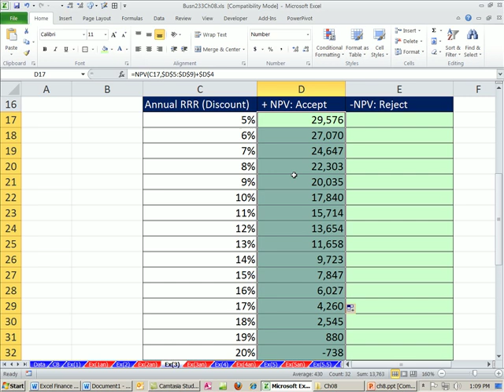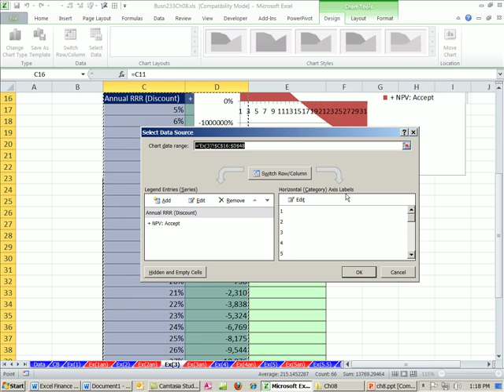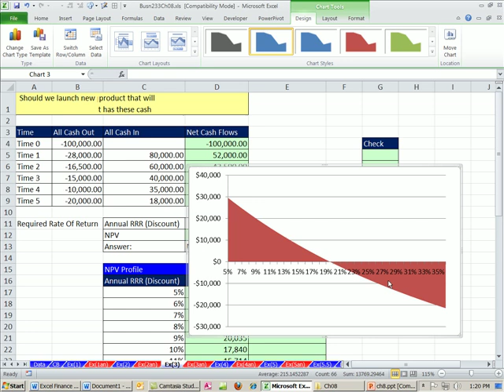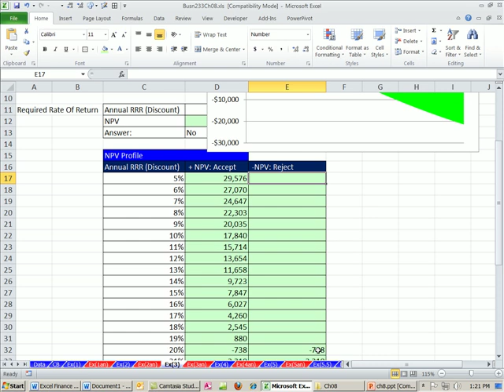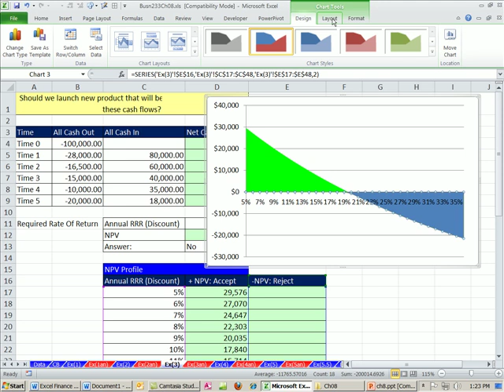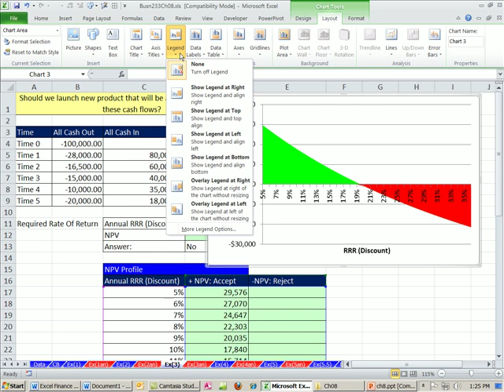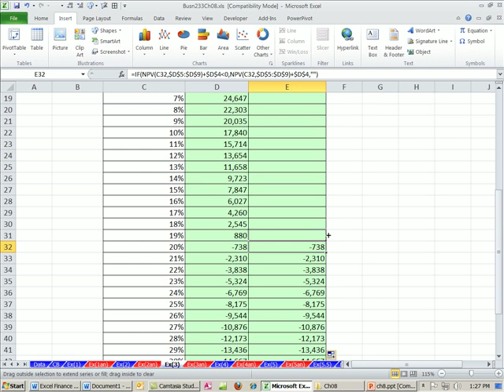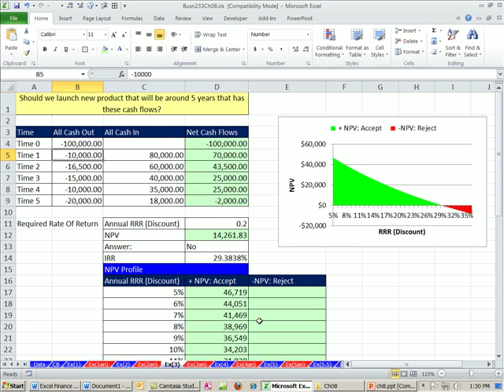ACCTG 455: Excel Finance Class 69: Net Present Value Profile: Table & Chart, Learn NPV Function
Highline College ACCTG 455 chapter 8: Net Present Value & Other Investment Criteria, and other calculations taught by Mike Girvin.

Learn how to create a Net Present Value Profile table and chart in Excel. See the cross over point where Internal Rate Of Return IRR is. See an area chart for NPV profile and see a line chart for NPV Profile.